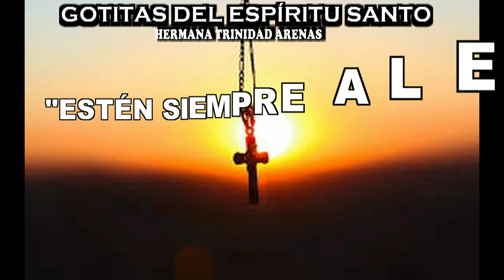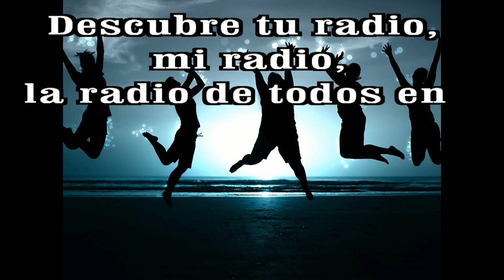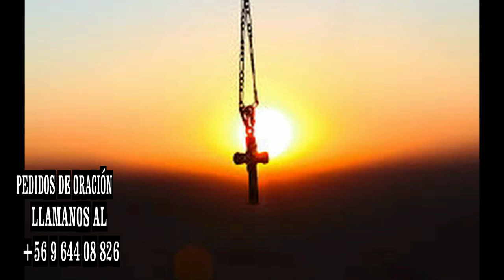GOTITAS DEL ESPIRITU SANTO AÑO 3 NUMERO 128 20 Dic